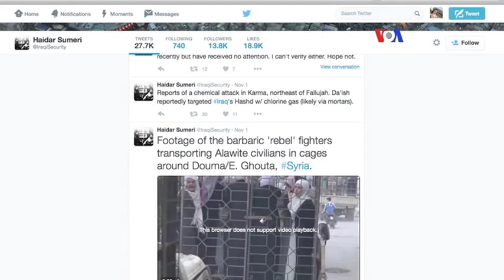ONU pide protección para población civil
Proteger a la población civil en época de guerra es la base del sistema internacional de las Naciones Unidas, y el  secretario general espera que los miembros actúen para garantizar este objetivo.